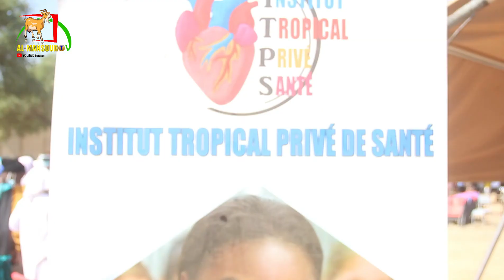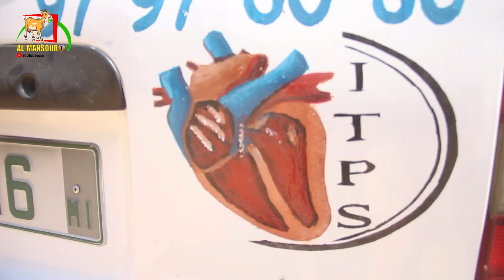ITPS Tropical Maradi Ta yaye daliban data koyawa Aikin Likita daga Al-Mansour tv